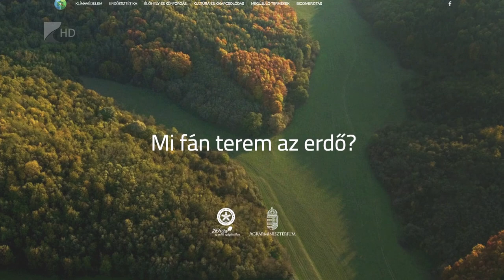Mi fán terem az erdő? - Kölcsey Tv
Az Országos Erdészeti Egyesület társadalmi célú, közösségi média kampányt indított „Mi fán terem az erdő?” elnevezéssel, amelynek célja, hogy felhívják a figyelmet az erdő ökoszisztémájára. Meggyőződésük, hogy az erdő sokkal fontosabb szerepet játszik az életünkben, mint gondolnánk.